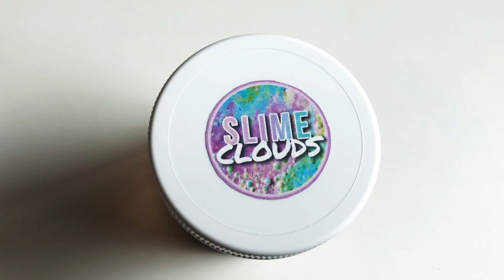Sugar Rush CRUNCHY Floam Slime! // SLIMECLOUDS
MY SLIME SHOP

Soo crunchy and sparkly! Has charms too!